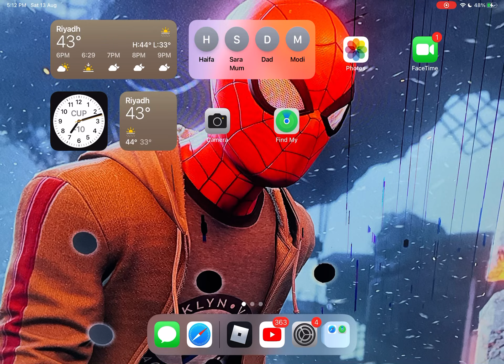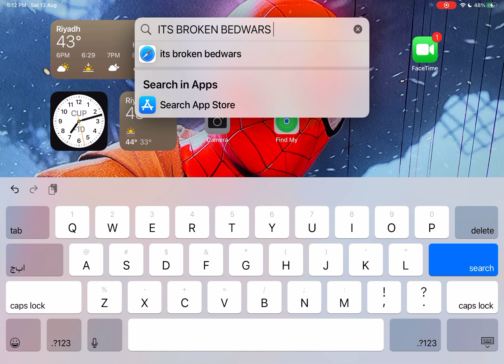Jet back is trash